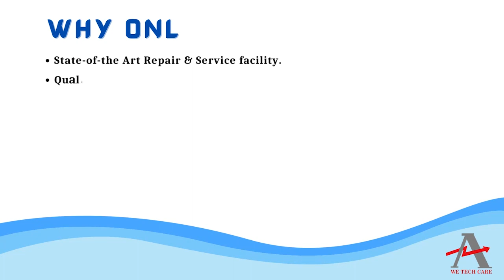Kramer FC400 Converter